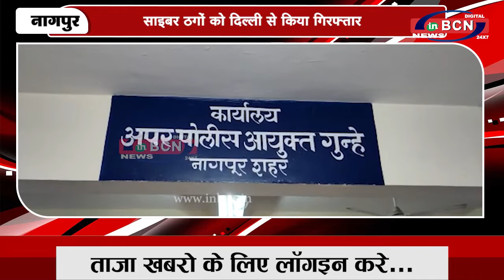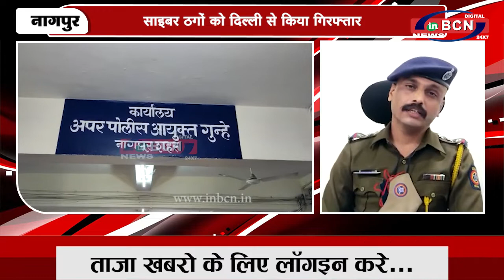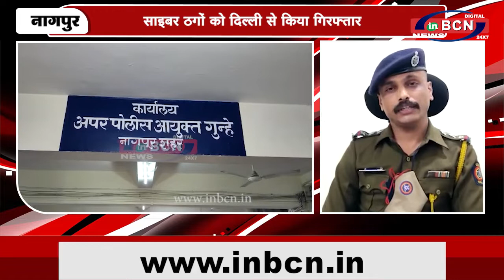साइबर ठगों को दिल्ली से किया गिरफ्तार...INBCN NEWS